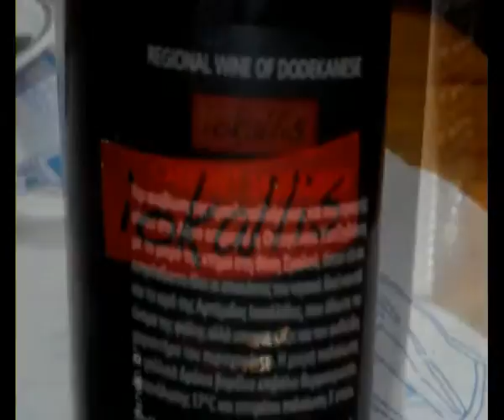oikallis.wine greece family company Hatzidakis Leonidas leros island europe hellas